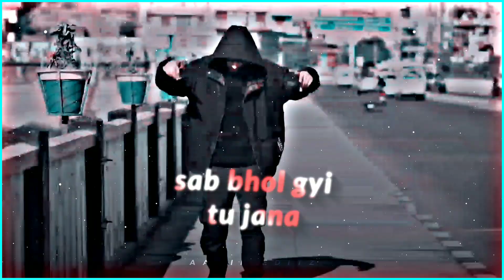Chod Diya 🖐️👿 new kashmiri Mir Umer